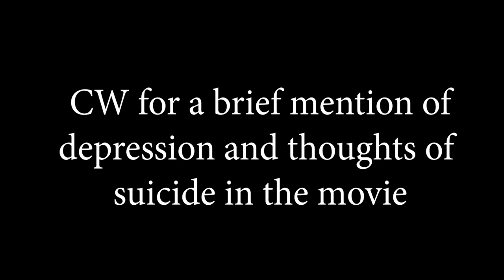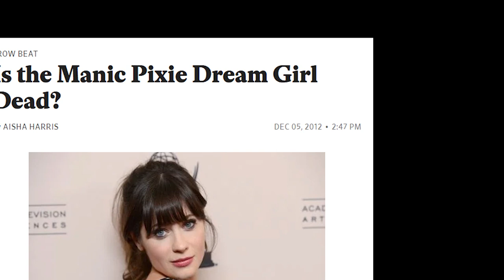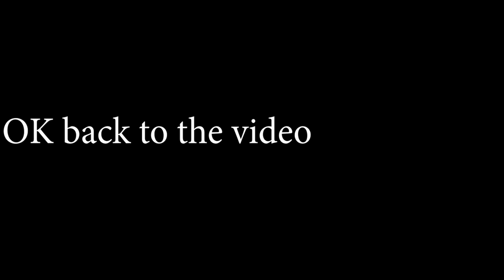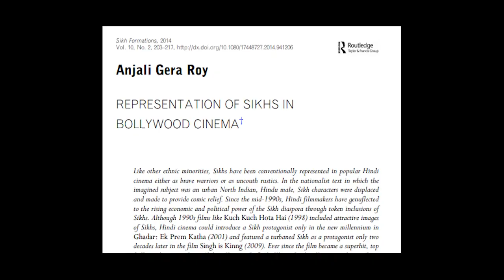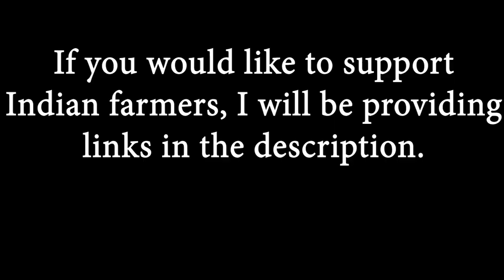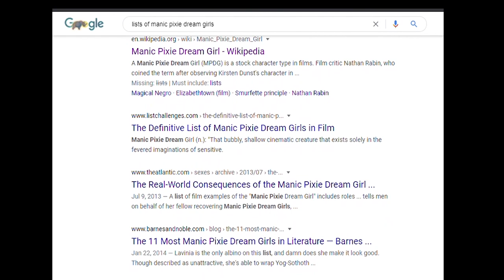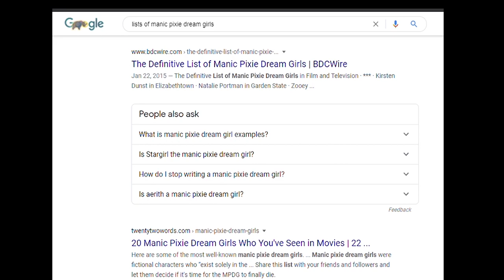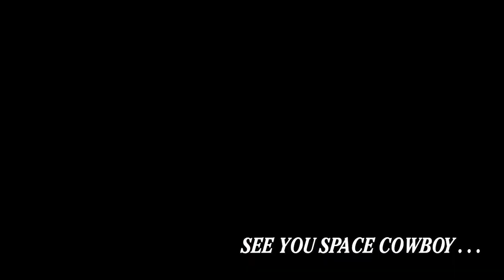The Romcom that Killed the Manic Pixie Dream Girl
my audio was messed up this whole video RIP